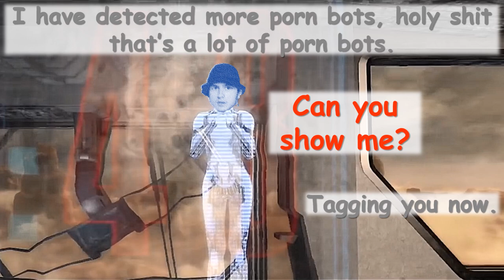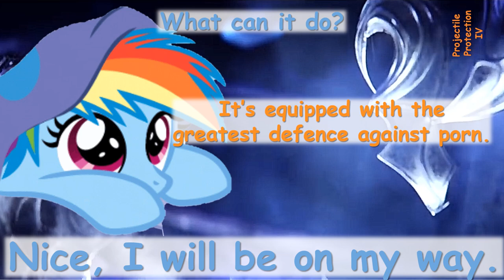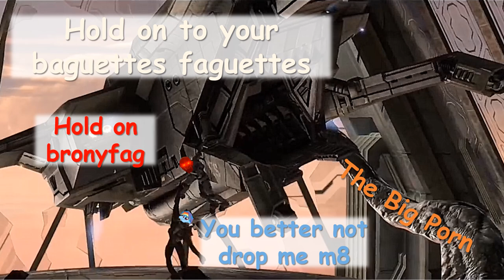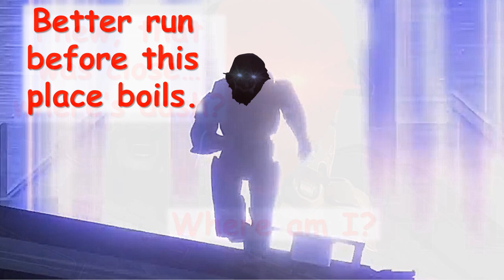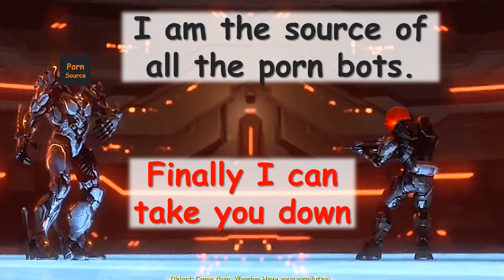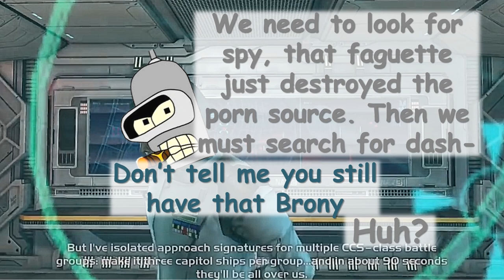the great porn plus of 2018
video version of the google plus meme comic regarding the Great porn plus of 2018, featuring the story told by Funny Memes and Hell
as always thanks to Tempest for blocking me .
the song is 1812 overture, an absolute literal classic that has cannons firing in it. Sadly the cannons are at the finale and the comic isn't long enough to reach the finale.